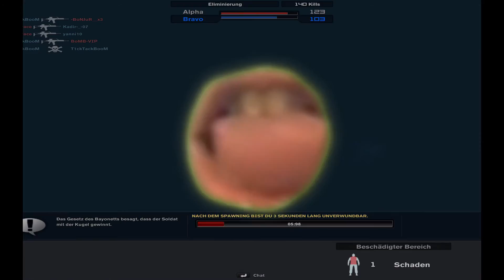Combat Arms | Gameplay | Treasure Ship | Elimination #2 [NEW MAP]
My Secound Uploaded Gameplay Public Elimination #2 Treasure Ship
I will Upload one Video for every Map.

► Weekly Uploads

► Gameplays ( Public ) || Clan Wars

► Best Quality 1080p 60 FPS

Thanks !

- T1ckTackBooM ™